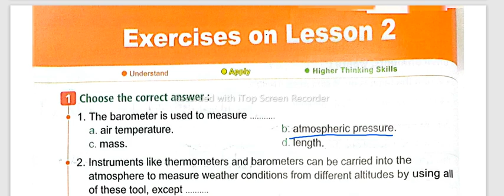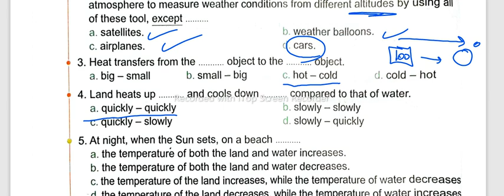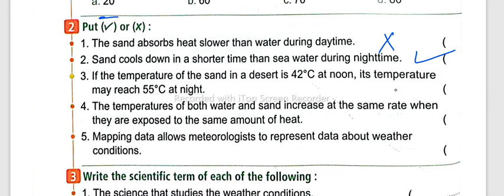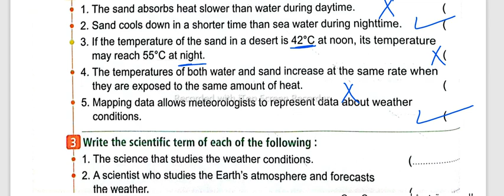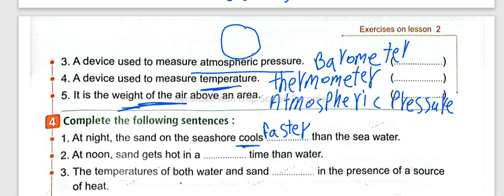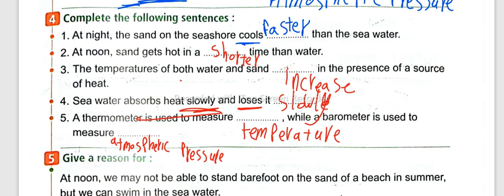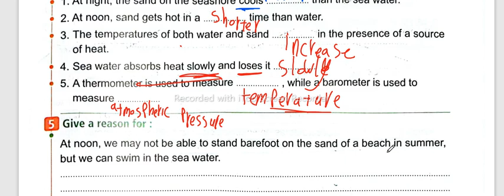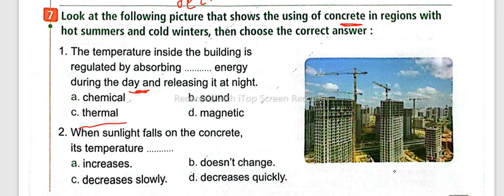grade 6 Elmoasser concept(3_2) lesson 2حل المعاصر الدرس التانى فى ساينس الصف السادس الترم التانى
grade 6
second term
concept (3_2)
lesson 2
dr.Mary zakaria